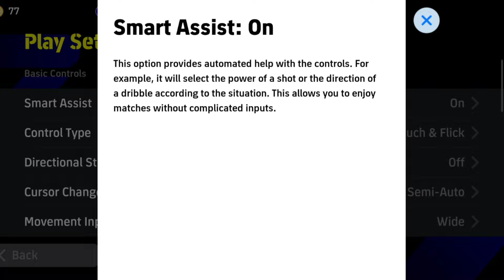Easiest Control Of EFOOTBALL 25 Smart Assist Full Guide|AI Control|Automatic Stunning,Dribbling,Pass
Easiest Control Of E-FOOTBALL 25- Smart Assist Full Guide | AI Control? | Automatic Stunning, Dribling, Passing Etc

◀️Other Platforms▶️